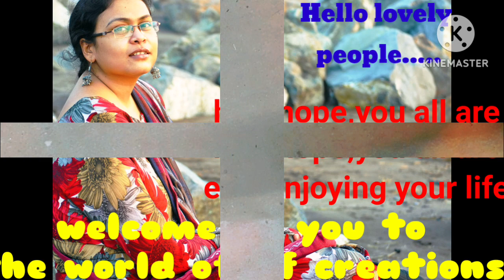DIY || Craft idea || Easy pen art || Zentangle Art || Doodle art || Zendoodle art || Floral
Hello lovely people…….Welcome you all to the world of creation………. CRAFT ZONE is an organisation, where we make different types of handicraft products, like jewelry, fashion accessories, gift items, home decor items and many more. If you want to contact us for any sort of query, please go through the following details –

 Contact person - Mr. Munshi Asif Iqbal/ Mrs. Ruma Dutta Munshi